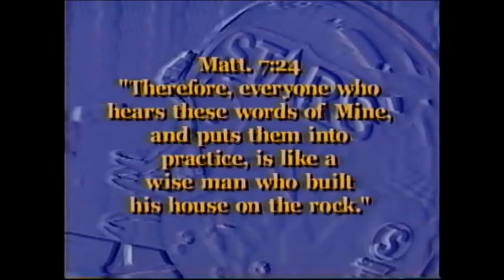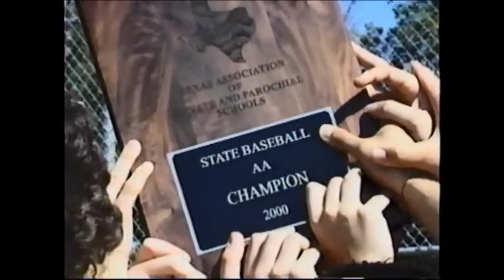AHA Triple Crown Highlight 1999 2000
AHA won State Championships in Football, Basketball and Baseball in the same season of 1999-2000.  It was the schools 2nd year in existence.  American Heritage Academy in Carrollton, TX. Head Coaches Bob Giesey, Chris Nason, and Brad Osborn!